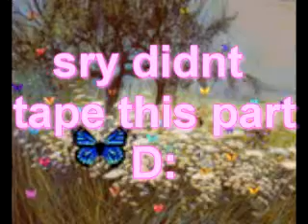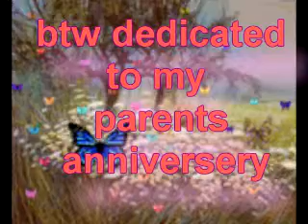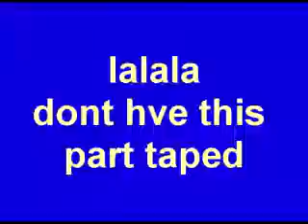ButterFly Fly Away [ OLD ]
I found this digging through some files like this is from like september
and Dedicated to my parents :)

And
It kinda made me miss cool cuddles precious speed :(